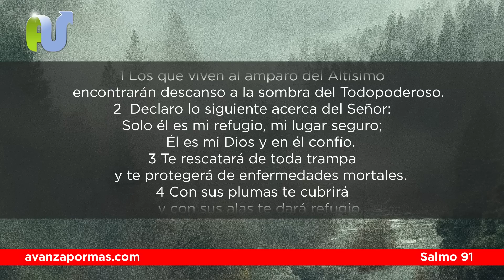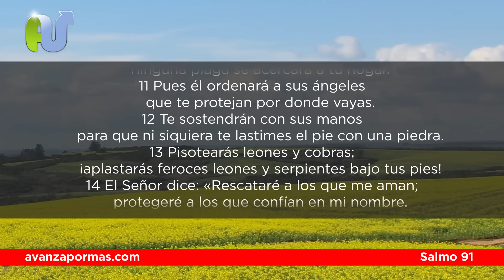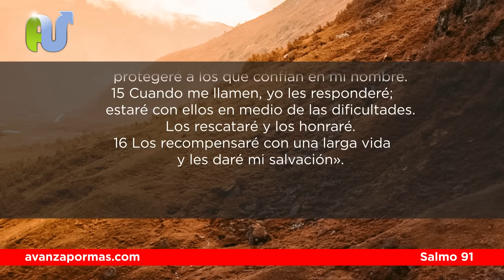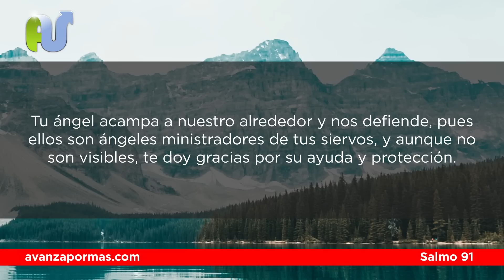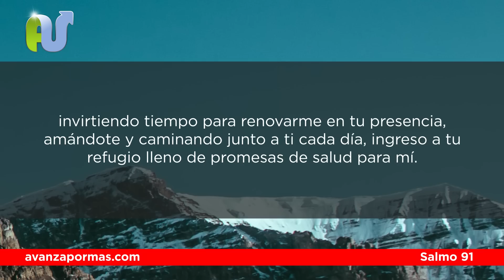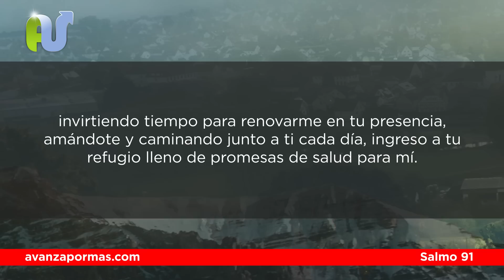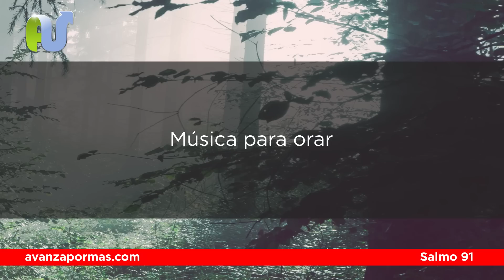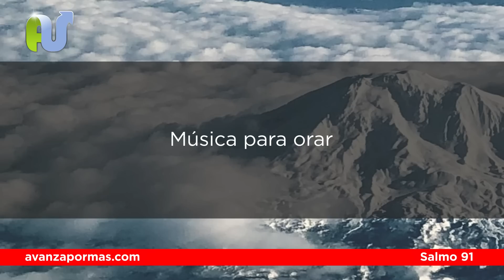ORACION de la MAÑANA con el Salmo 91 Para PROTECCIÓN de Peligros y Dificultades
Oración de la Mañana con el Salmo 91 para vivir bajo la protección continua de Dios y alejarnos de los peligros que nos acechan.